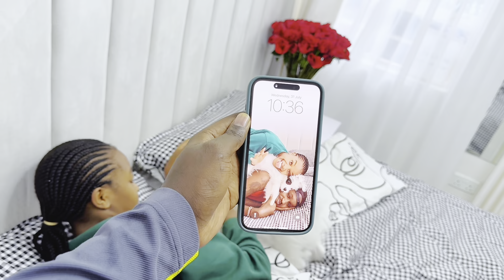Calling My Girlfriend A ROOMMATE While On Call With Another Girl! *BAD IDEA*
theruihfamily ... It's all about good vibes